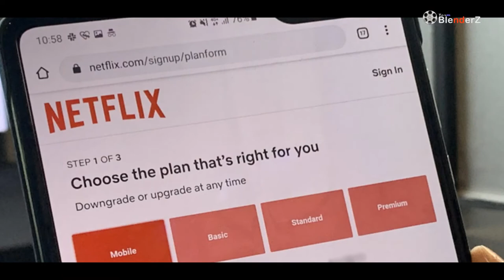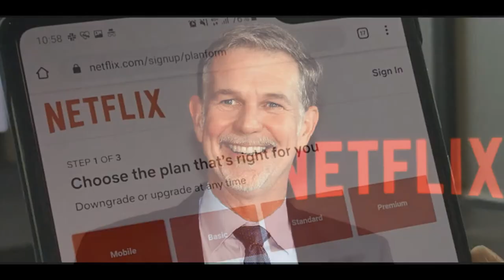HOW TO DOWNLOAD MOVIES FROM NETFLIX? |BLENDERZ TUTORIAL NETFLIX MOVIES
A short intro for Netflix and Ott platform